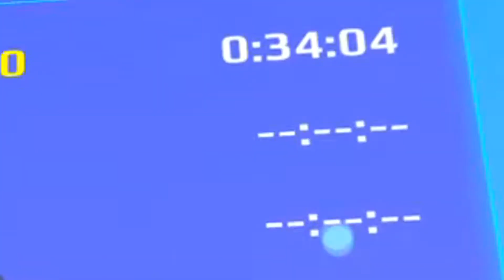🌞 PK XD XTREME Summer Vacation Update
Today we will explore the PK XD XTREME SUMMER Update! 🌞

• My PK XD Username: RAmcKOS (# 000)